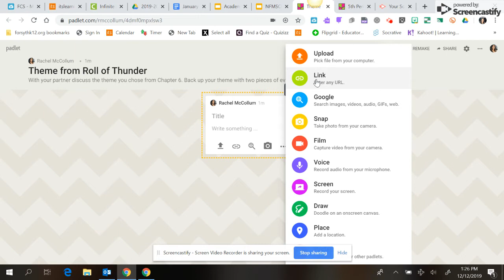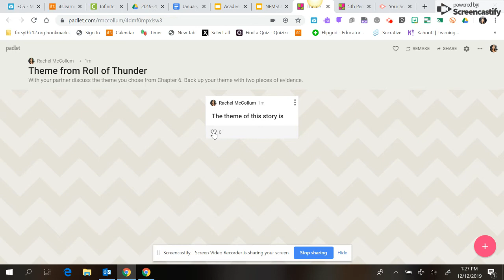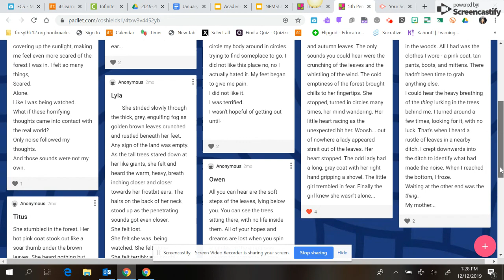How to Respond on Padlet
This video shows how to respond to a padlet after it is made. It would be appropriate to show the students as a "how to". You will see step by step instructions to submitting a response on padlet, as well as some other reponse features offered.